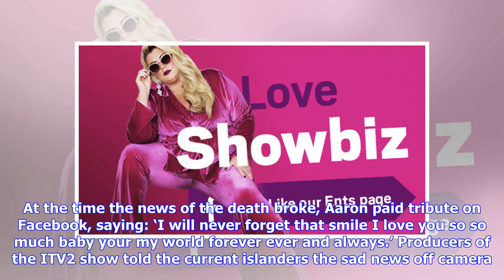Breaking News | Sophie Gradon's boyfriend wanted to 'start a family' with Love Island star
Love Island star Sophie Gradon’s boyfriend Aaron Armstrong wanted to start a family with her. The reality TV star and former Miss Great Britain died this week at the age of 32. Armstrong posted a second tribute to her on social media, saying he would miss her ‘beautiful smile’ and opened up about his hopes he had for the future. He posted on Instagram: ‘To think I will never see your beautiful smile again haunts me you are the girl of my dreams we spoke of having kids and spending the rest of ou...